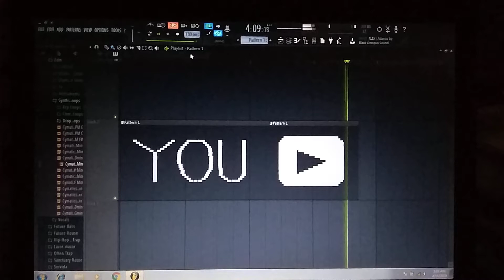How will you tube sound in piano roll